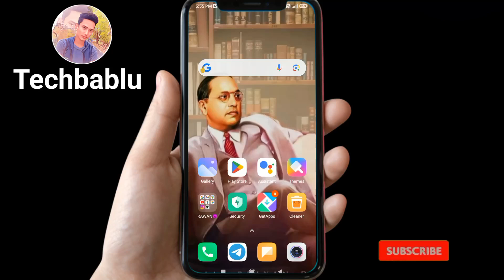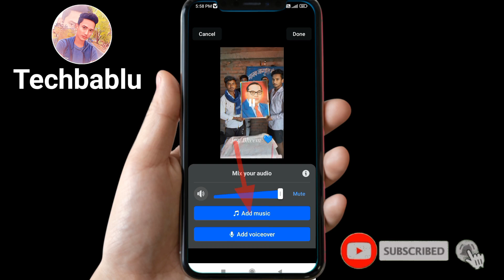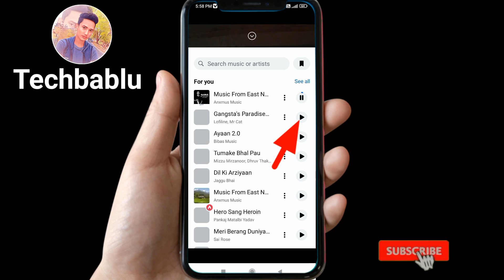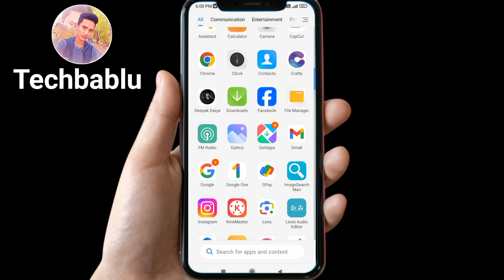Facebook Status kaise lagaye | facebook me Status kaise lagate Hai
Hello friends कैसे है आज कि इस video में बताया गया है कि facebook me Status kaise lagate Hai

                         [ Techbablu ]

your Queries 👇

Facebook Status Kaise Lagaye Gane Ke Sath Facebook Me Status Kaise Lagate Hain Facebook Status Kaise Lagaye